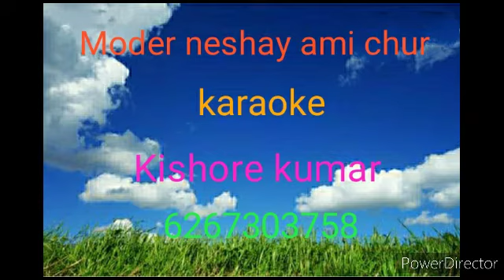MODER NESHAY AMI CHUR !!KARAOKE!!KISHORE KUMAR!!APAMAN!!1ST ON NET!!CASTOMIZE!!